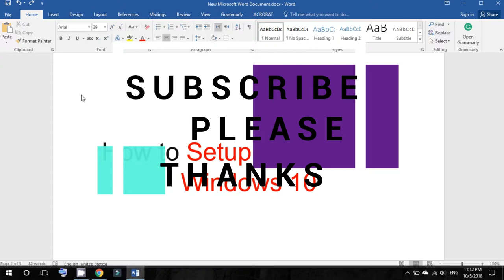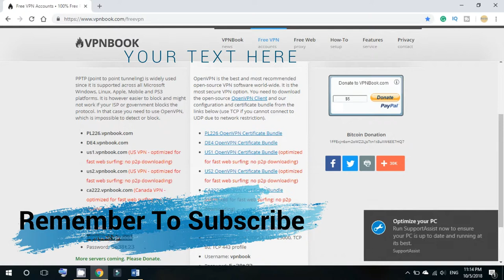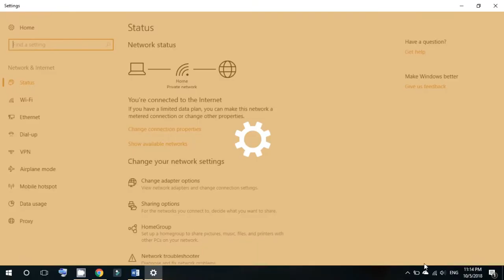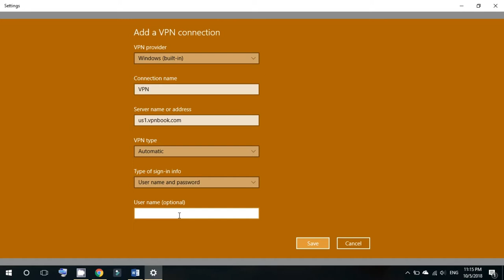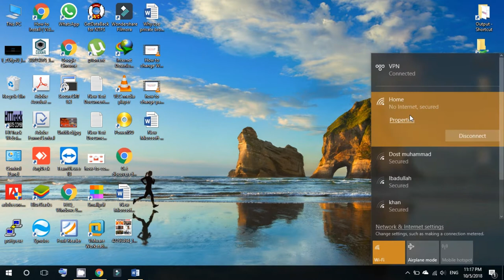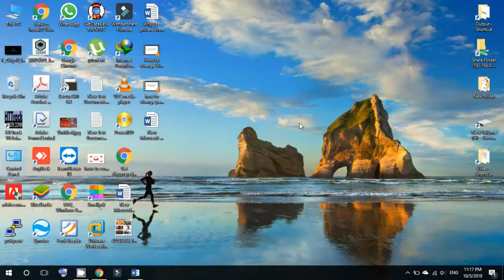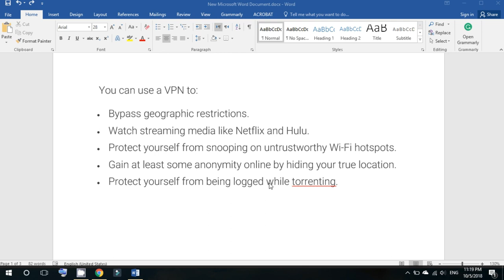How to setup VPN in Windows 10 in Urdu (No Software Required)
In this video, I will show you "How to setup VPN in Windows 10 in Urdu". No need to install any software or application to enable VPN. Windows 10 has a built-in feature for VPN.

To setup VPN in Windows 10, you need some information and a VPN account. Many companies offer free VPN service with limited features. I have used a free VPN service in this video, you can also visit the following link,

Copy VPN Server link
Username and Password

After these credentials, you need to setup VPN in Windows 10 by watching this video till the end.